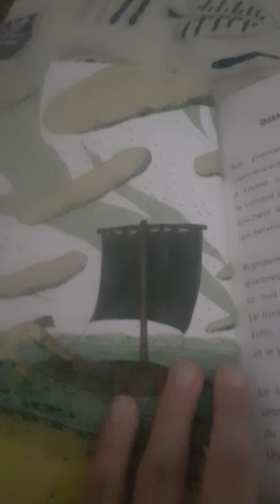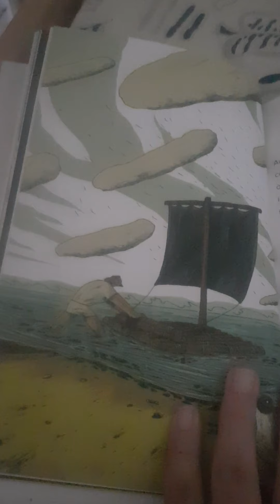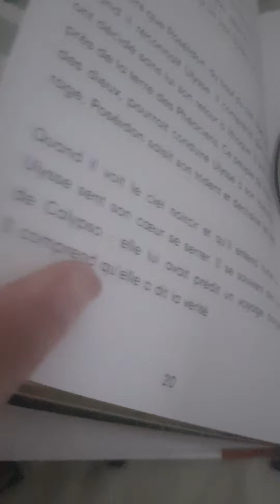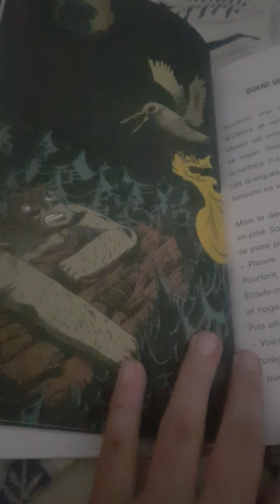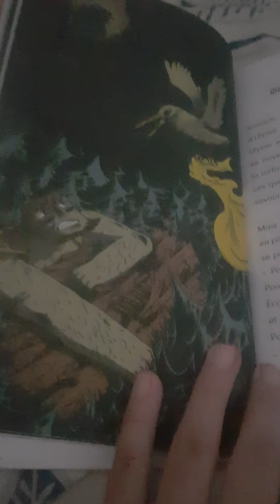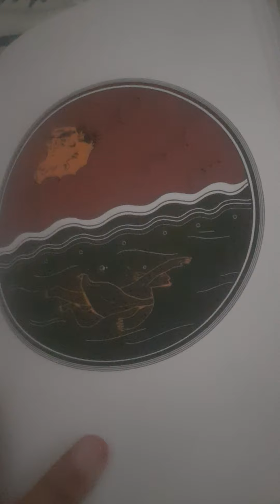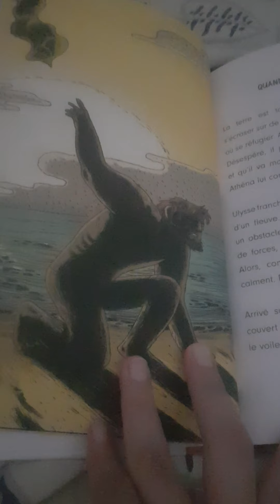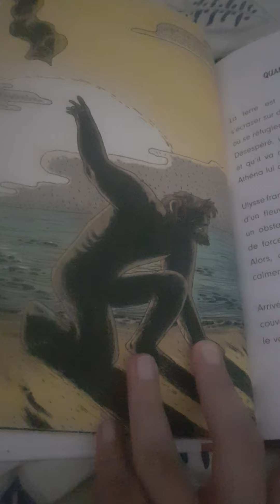La vengeance d'Ulysse 2e partie